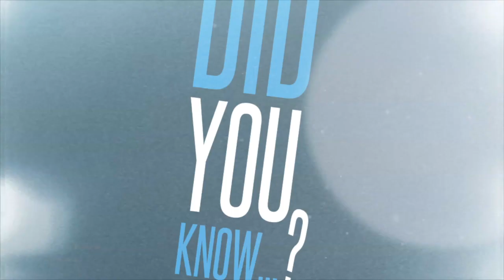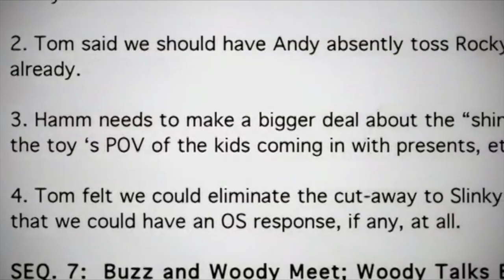Did You Know... Toy Story ?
Trivia, Goofs, Fun Facts, Connections... Did You Know all these things about "Toy Story"?

ENTERTAINMENT FOR ALL!

Written, Edited and Voiced by William Mondello
"Toy Story" is a Walt Disney Studios presentation. Produced by Pixar Animation Studios. Directed by John Lasseter.